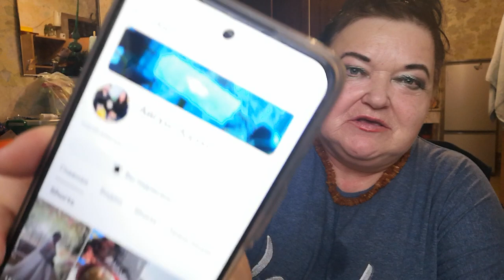жру на камеру 3 в 1. Лёсик спасибо. 14.11.2023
Возможность сделать мне подарок - МИР- 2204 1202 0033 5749